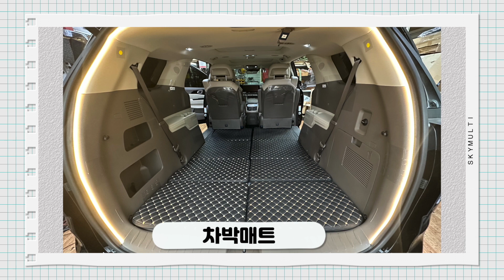#228 카니발 차주라면 다른건 몰라도 이건 꼭 시공해야 함! 7인승도 9인승도 필수시청!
◆ Info.
옆이동 회전 브라켓 설명영상입니다!
◆ tag.
◆ 오프라인 샵.
 -경기 안양시 동안구 시민대로 364
◆ 문의.
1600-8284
◆ 스카이멀티.